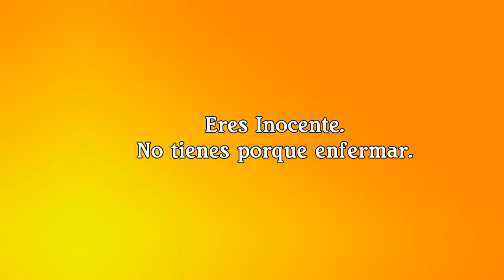Eres Inocente. No tienes porque enfermar. Meditación: Andrea Díaz Restrepo.